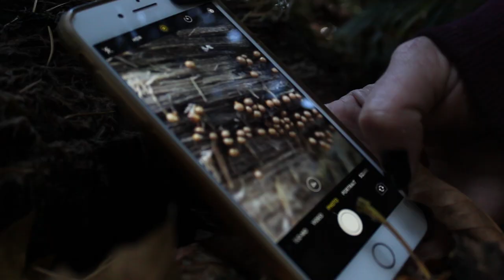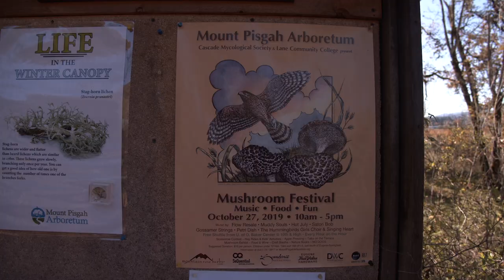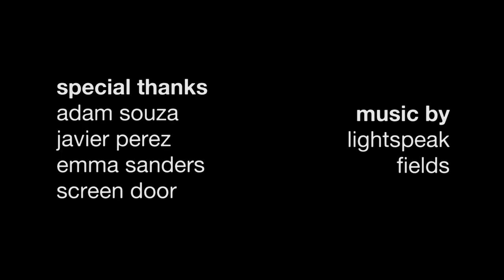In Search of Mushrooms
Franklin Film School Capstone Documentary Final 2020
Directed by Miro Enriquez & Isaac Bell

Edited by Isaac Bell & Miro Enriquez
Shot by Isaac Bell & Miro Enriquez

Starring Tiffany Garner, Charlie Wicker & Dan Grill
Special Thanks to Adam Souza, Javier Perez, Emma Sanders, & Screen Door